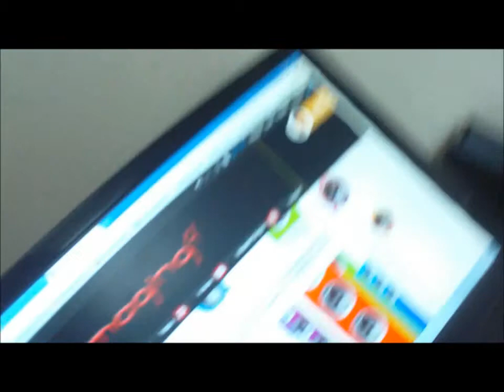Nate Ross - Day 3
According to the NHS, Day 3 is the day most quitters given in. I found today no easily or harder than yesterday or the day before!